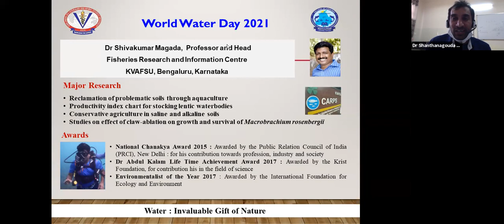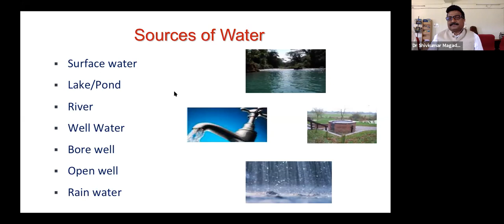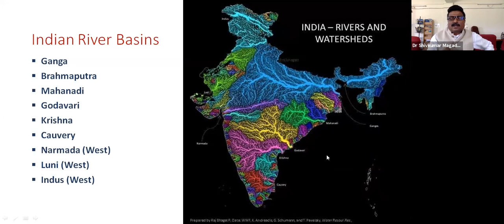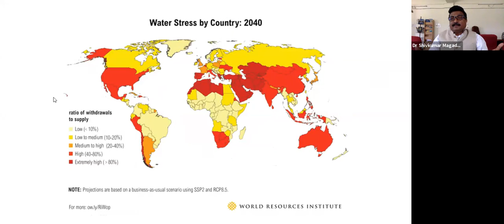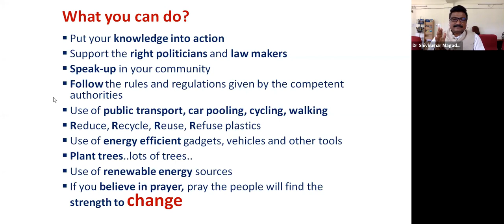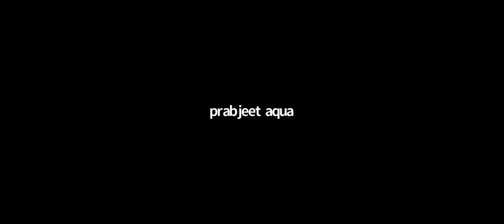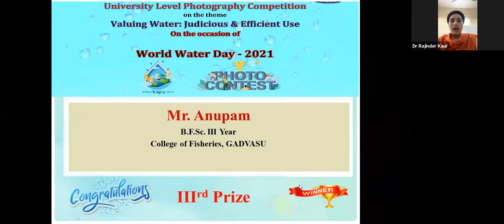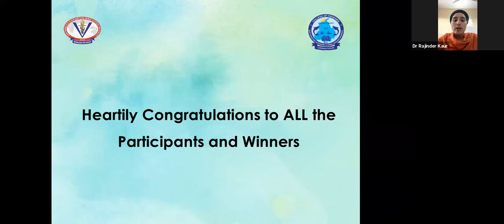CoF, World Water Day 2021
College of Fisheries
Guru Angad Dev Veterinary and Animal Sciences University
Ludhiana, Punjab (India)
Celebrates
University Level Photography Competition
on the theme
Valuing Water: Judicious & Efficient Use